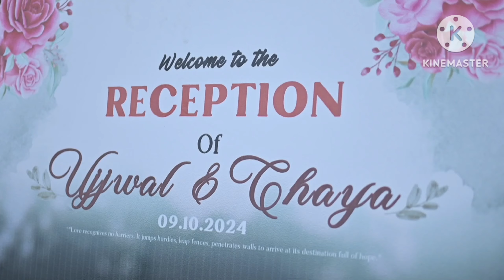Our Reception Day 🥰 //Wedding Reception 9th October ❤️ // Wedding vlog part-4